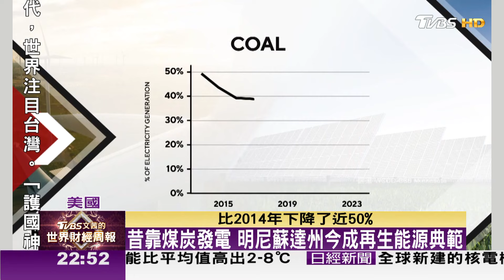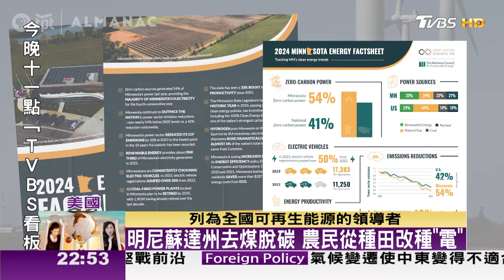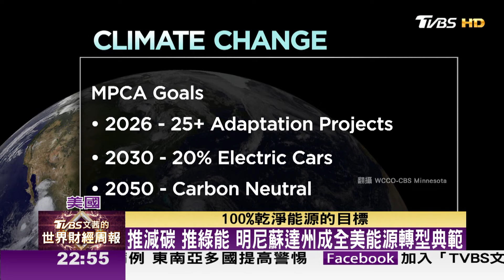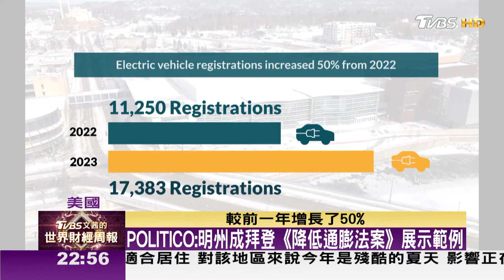"氣候倡議者"華茲 領明尼蘇達能源轉型有成 TVBS文茜的世界財經周報 20240825